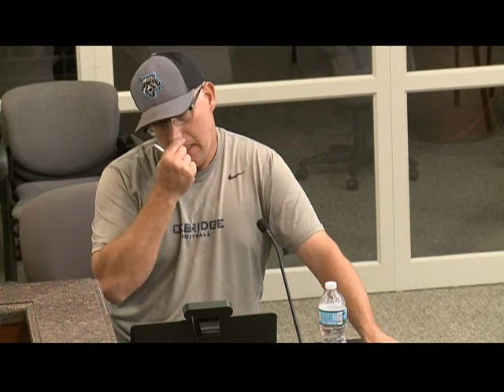Youth Baseball Meeting - October 5, 2021